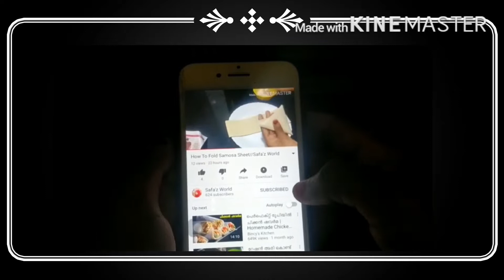Unnakkaya/Malabar Special 😋👌//മലബാറിന്റെ സ്വന്തം ഉന്നക്കായ//Safa'z World